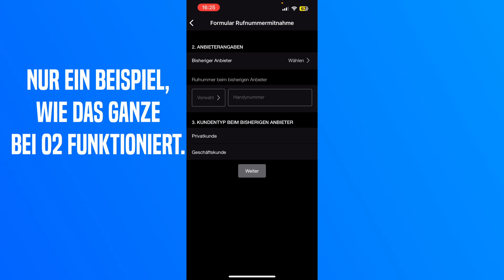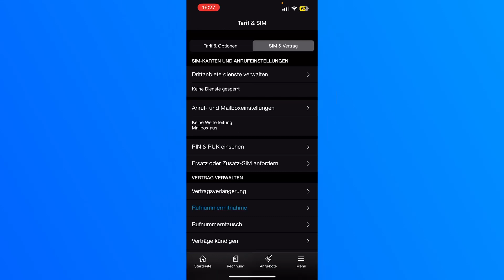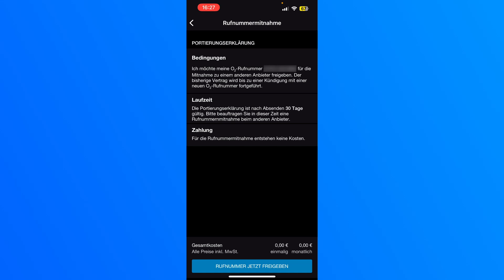O2 Portierungserklärung: Rufnummer von O2 zu anderem Anbieter mitnehmen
In diesem Video zeige ich euch, wie ihr eure Handynummer von O2 zu einem anderen Anbieter mitnehmen könnt. Dafür müsst ihr bei O2 eine Portierungserklärung einrichen.